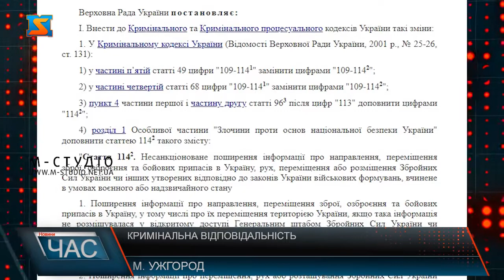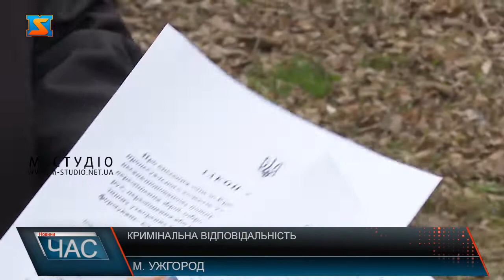Кримінальна відповідальність. Допомога ворогу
Від 3 до 12 років позбавлення волі  відтепер загрожує за поширення інформації воєнної тематики залежно від складу злочину. Відповідні зміни уряд вніс  до Кримінального та Кримінального процесуального кодексів України.Закон України «Про внесення змін до Кримінального та Кримінального процесуального кодексів України  щодо забезпечення протидії несанкціонованому поширенню інформації  про направлення, переміщення зброї , озброєння та бойових припасів в Україну , рух, переміщення або розміщення ЗСУ чи інших утворених відповідно до законів України  військових формувань, вчиненому в умовах воєнного або надзвичайного стану» президент Володимир Зеленський підписав 24 березня 2022року, а набув чинності документ 27 березня.Також, за вчинення групою осіб за попередньою змовою чи з корисливої мети надання такої інформації  державі-агресору чи незаконним збройним формуванням, або  якщо вони спричинили тяжкі наслідки – покарання  у вигляді позбавлення волі на строк від 8 до 12 років.Тобто, поширювати будь-яку інофрмацію воєнної тематики людям відтепер зась! Поки дані офіційно не оприлюднять на сайті генерального штабу ЗСУ чи Міністерства оборони!